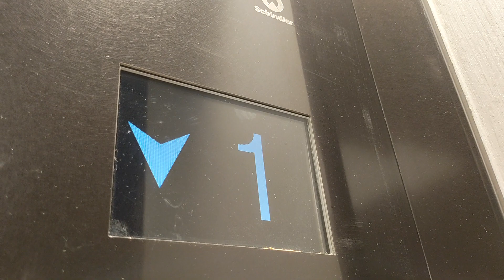Eleavtor at hong kong the wai from tai wai (G-2) (香港大圍圍方升降機(G-2))